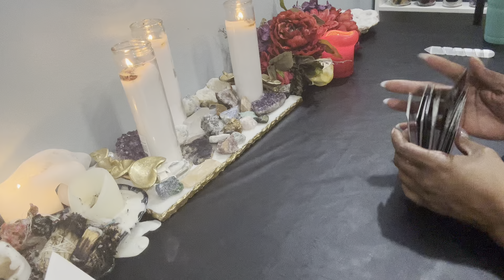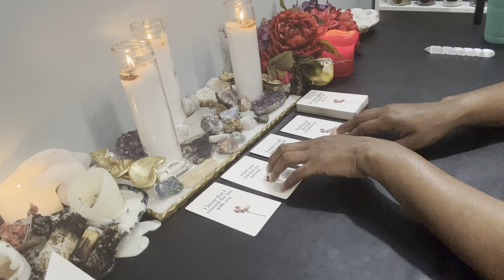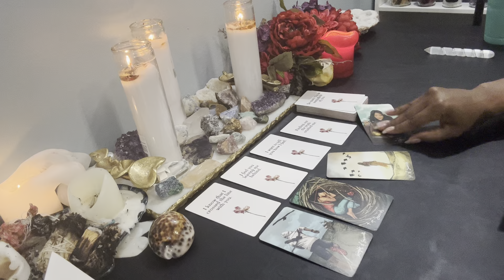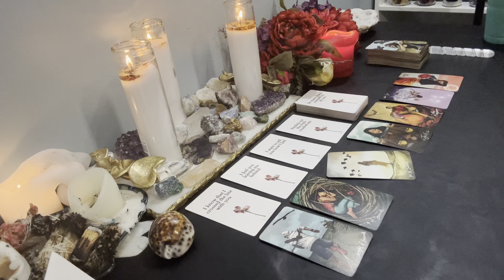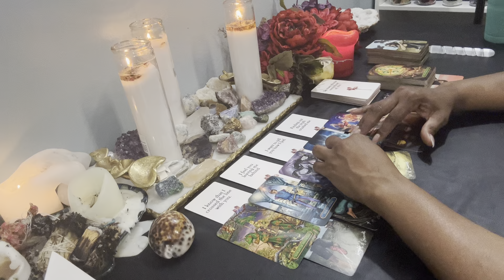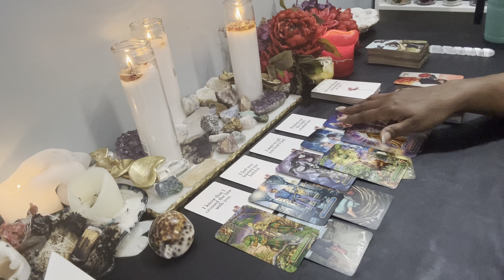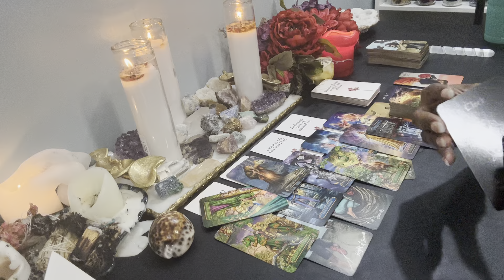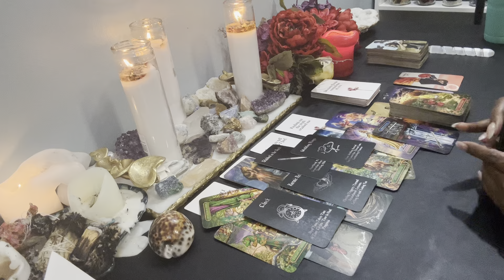❤️VIRGO | THERE’s TWO DIFFERENT PEOPLE, ONEs WATCHING & MAD, ONEs A SOULMATE & MOVING FAST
🔔Virgo Love & Relationship Message - For ♍️Virgo - Sun, Moon, Rising, Venus & Jupiter✨

💥    ALL OTHER ZODIAC SIGNS ARE DONE TWICE A MONTH OR AS SPIRIT DIRECTS‼️

💐F A Q - ABOUT YOUR READER, TONYA:
          🌝Sun - Virgo
          🌛Moon - Taurus
          🙌🏾 Rising - Sagittarius
          💫Mercury - Libra
          ❤️ Venus - Leo

           COMING SOON!!!

          1. Tarot does not dictate your actions, you do.
          2. Tarot is not about the absence of willpower; tarot is the proof of it.
          3. Take what is yours, leave what is NOT.
          4. Time and energy are fluid, flip and switch it as you see fit.
          5. If it doesn't resonate, check out another video.
          6. Please be mindful of your comments - NOT everything is about YOU.